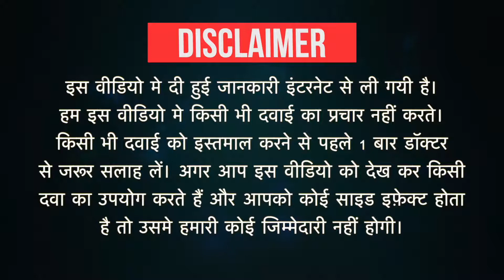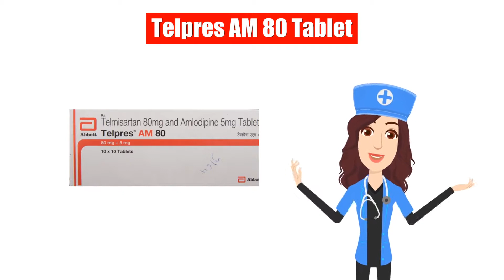Telpres AM 80 Tablet Uses in Hindi | Side Effects | Dose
Telpres AM 80 Tablet Uses in Hindi | Side Effects | Dosage